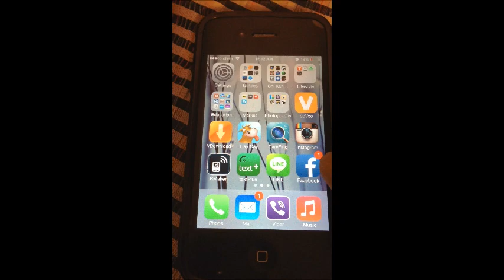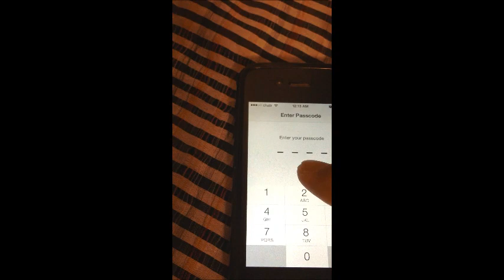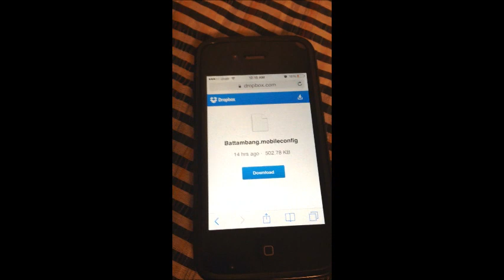How to install Khmer Font on ISO 7